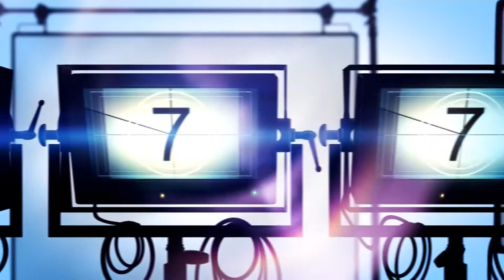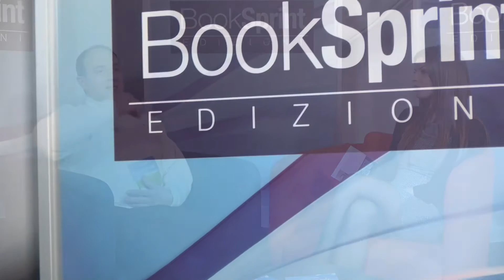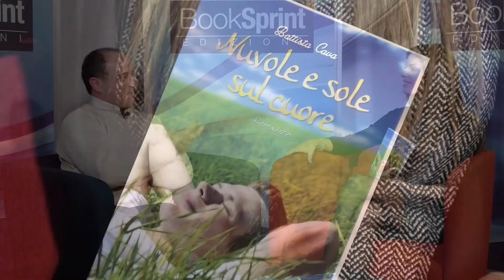Battista Cava dalla Biblioteca Nazionale di Roma - BookSprint Edizioni